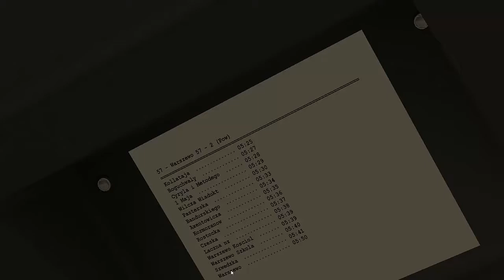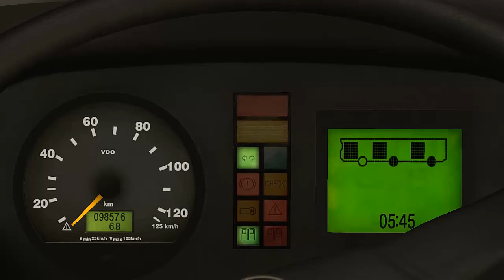Omsi 2 .cz diego.cz volná jízda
Test omsi 2 :D